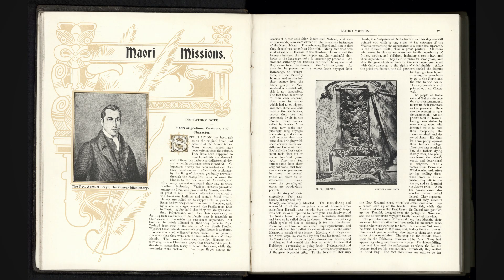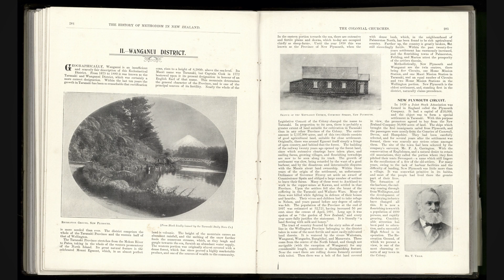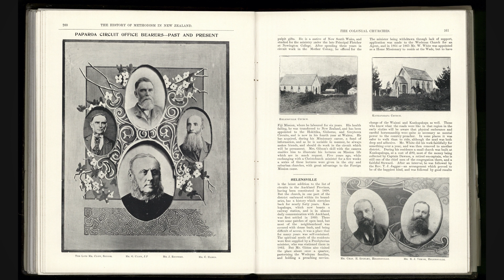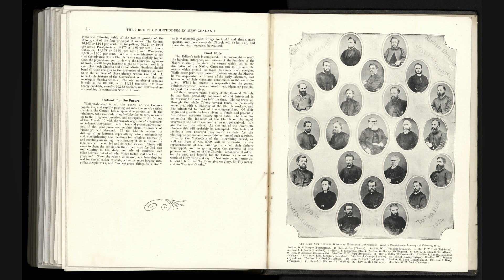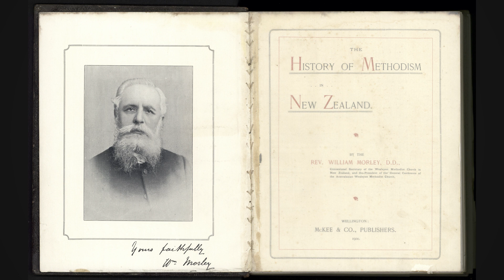William Morley Methodist Statesman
Welcome to this episode of Through the Year with John Wesley.
It's all about the remarkable William Morley.

Today's world is dominated by innovation. Technology has changed everything. Social media and smart phones enable instant communication around the planet.

Now imagine a Methodist clergyman from the Victorian era. Someone at the top of his game living in New Zealand in the year 1900. What would he think about how we live today? He would probably be just as astonished as we are at all the huge changes of the last twenty years.

Just as importantly, what do we think and know about his world? We begin by asking some basic questions. What were the key theological concerns in his time? What were the clergy and laity really thinking about? What did they talk about and what did the clergy preach about? How did congregations react to new ideas?

Did the hard theological issues ever really get discussed by ordinary church members in their homes around the Sunday roast? What they thought about the Bible is the pivotal point. The Methodist leaders were very liberal, far ahead of their time. They saw the Bible as a human composition. It was full of myths and legends and old gods.

In 1900, no less a figure than the Rev Dr William Morley, the could say exactly that of Maori origins.
“In the story of their migrations, fact and fiction, history and mythology, are strangely blended.”
These are exactly the terms of reference of Biblical criticism in the Victorian era. He wrote that in one of the most remarkable books to come back then. It was The History of Methodism in New Zealand.

It was to celebrate the turn of the 19th to the 20th century. Anyone interested in the social history of New Zealand - especially Methodism - cannot go past Morley. In fact my generation, and previous generations, of clergy always refer to that book as Morley.

To return to Morley's comment. It was an elegant comment by which to open important themes about Methodist history in colonial New Zealand. And it didn't fall upon stony ground. The ground had been well-prepared in Methodism by a series of notable clergy figures.

These included Rev A. R. Fitchett of the Wesleyan Connexion and Rev Daniel Dutton of the Primitive Methodists. Both these characters are discussed in Through the Year with John Wesley.

These two were outstanding, like Morley, and significantly both left in order to find happier, more congenial ministries in other denominations. Fitchett went to the Anglicans, Dutton to the Presbyterians. And eventually Morley himself left to work for the Methodists in Australia.

But that was no surprise for he had been a President of the Australasian Conference before the separation of the two countries. So what exactly did this man achieve?

He had arrived in Auckland in February 1864, a young Methodist clergyman. He married Hannah Buttle a daughter of one of the pioneer missionary families. He had a long happy marriage and family life marked by all the usual vicissitudes of being moved from pillar to post by Methodist stationing.

He served as the Connexional Secretary of the Church. And by the time he published the Centennial History had lived 36 years a Methodist minister and visited every circuit and mission station up and down New Zealand at least twice.

Given what travel meant in those times we begin to see what kind of determination was required.
His interests and appointments took him into the worlds of education, administration, fund management and obviously history and journalism.

As a former Principal of Trinity Methodist Theological College in Auckland I cannot help but marvel at what he did and achieved. And it was with considerable pleasure that I arranged the highest quality digitization of Morley and made that freely available to anyone with an interest in the history of theology. All the photographs we have been watching are, of course, from that remarkable book.
You can find it free for download from kiwiconnexion